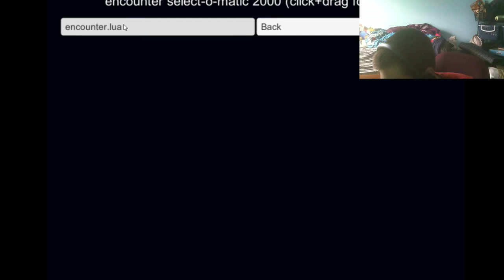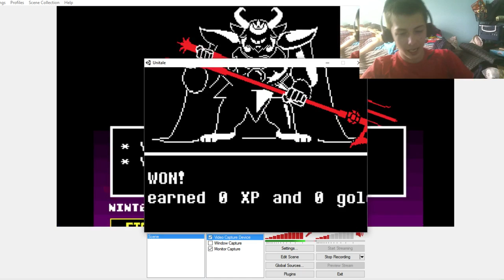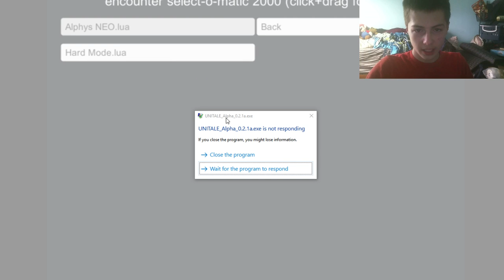Chibi plays Unitale part 4 - vs Agsore - Amazing battle remake!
Hello everyone! Chibi Gaming here with some more Unitale!